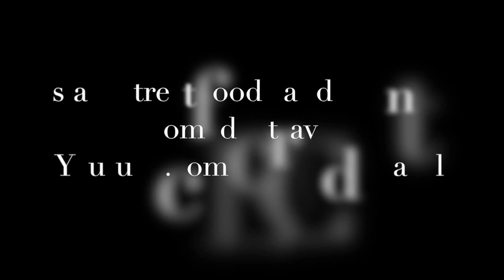Mandalay motor bike ride Myanmar